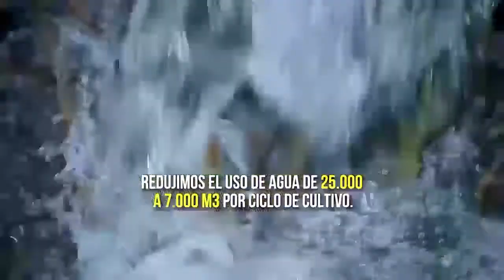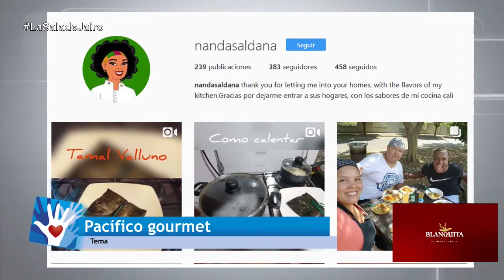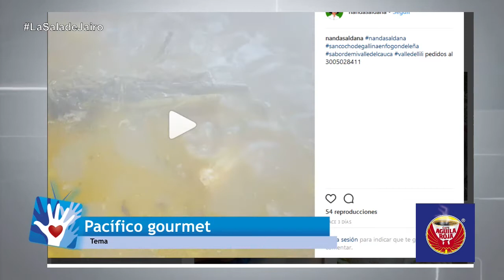Jairo Aristizábal Ossa - Historia de una Chef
Conozca a la Chef María Fernanda Saldaña, ejemplo de vida, lucha y superación.

Centro de Medios Digital
Programa La Sala de Jairo, contenidos de emprendimiento, cultura, salud, familia, educación, medio ambiente, eventos de ciudad, comunidad.
Facebook Live de Lunes a Viernes a las 9:00 a.m Hora Colombia